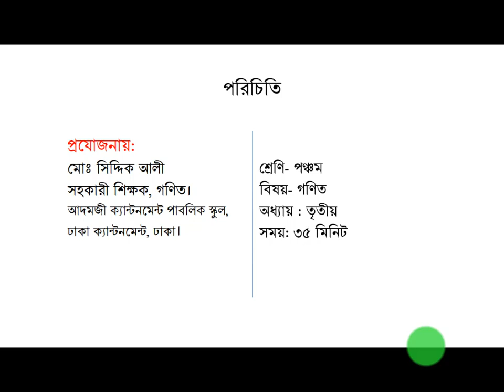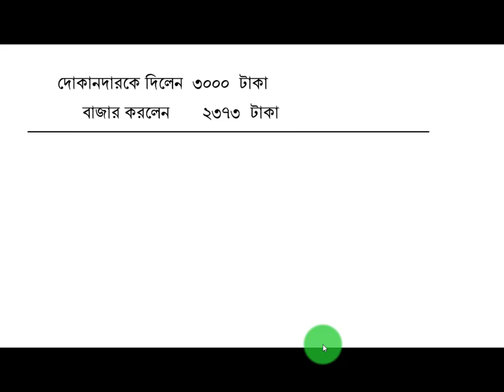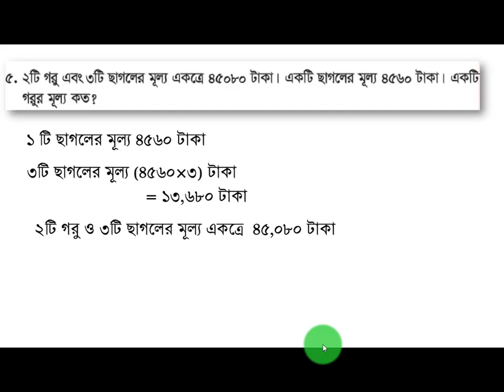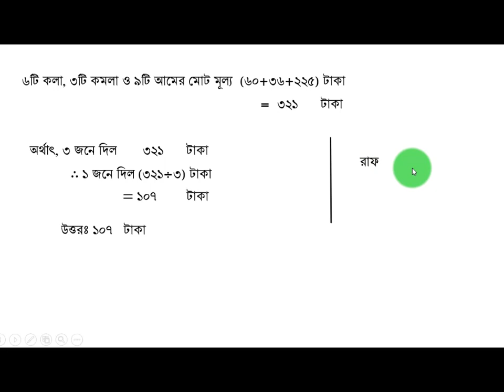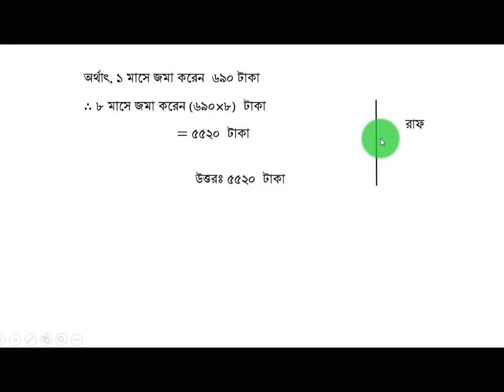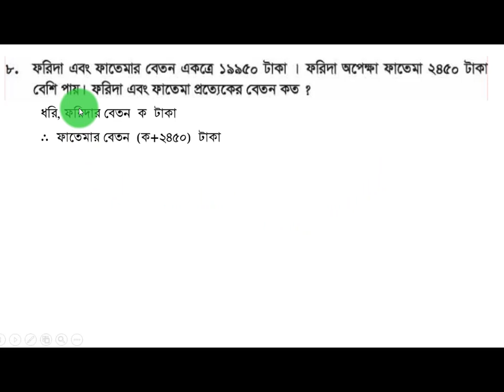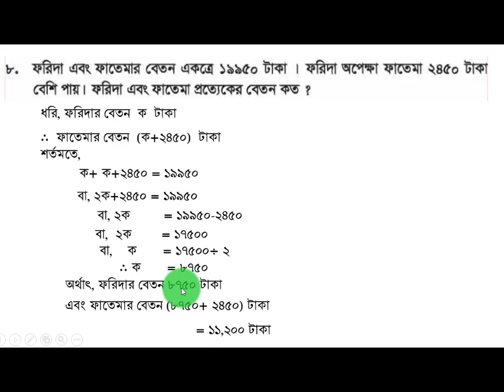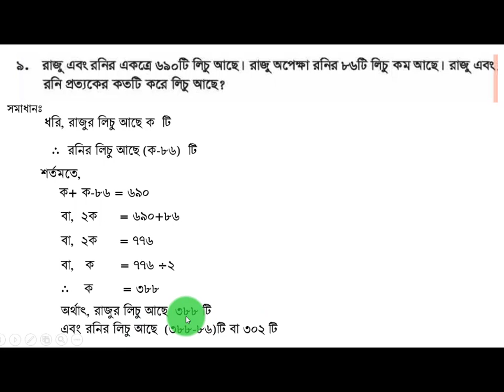শ্রেণিঃ পঞ্চম , অধ্যায়ঃ ০3 (চার প্রক্রিয়া সম্পর্কিত সমস্যাবলী) , অনুশীলনীর প্রশ্ন সমাধান।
গণিতে ১০০ তে ১০০ নম্বর পেতে হলে সকল প্রশ্নের উত্তর নির্ভুলভাবে লিখতে হবে। পঞ্চম শ্রেণির শিক্ষার্থী বন্ধুরা যাতে ১০০ তে ১০০ নম্বর পেতে পারে সেই নিমিত্তে সামান্য প্রয়াস। আশা করি, অংকগুলো  অনুশীলন করলে ১০০% সফল হবে।